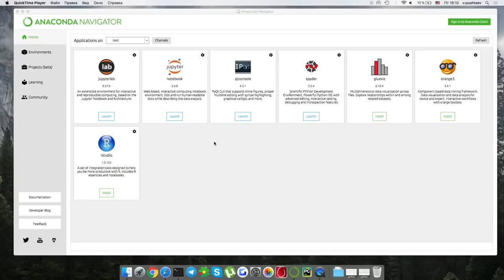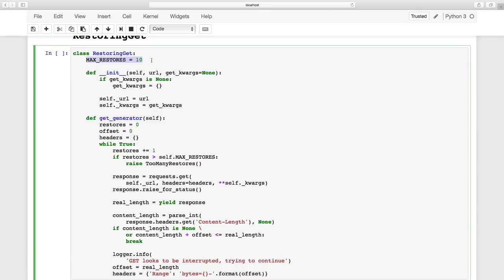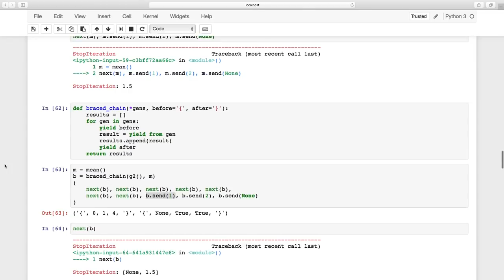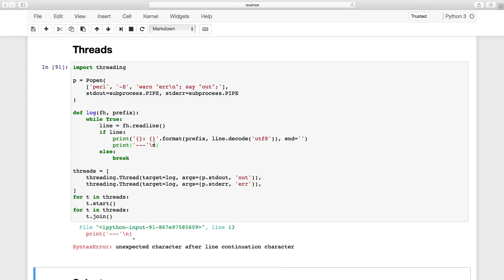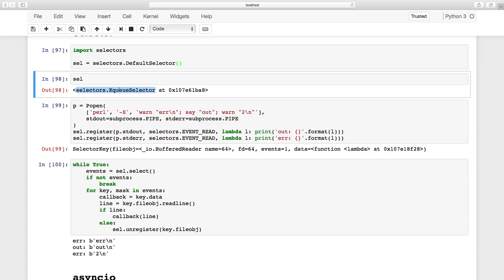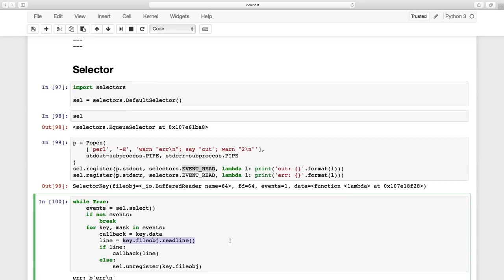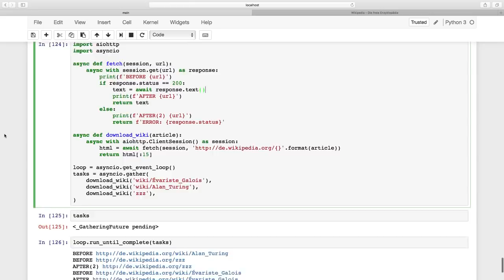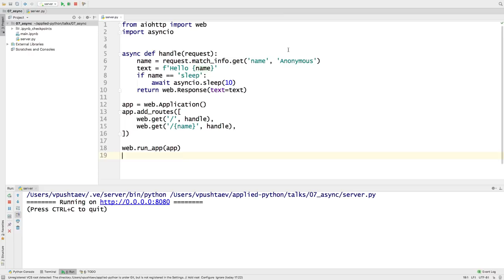Python async talk. Скринкаст